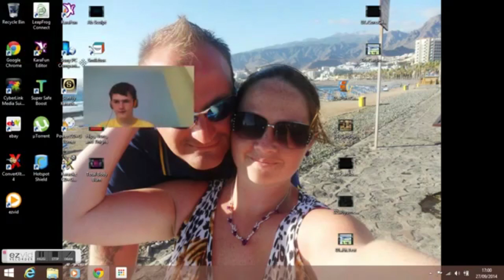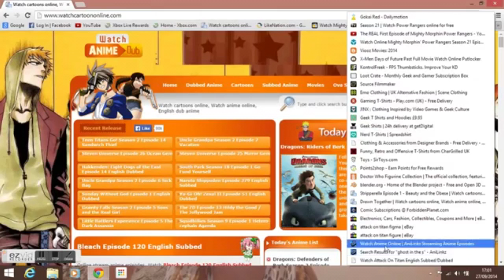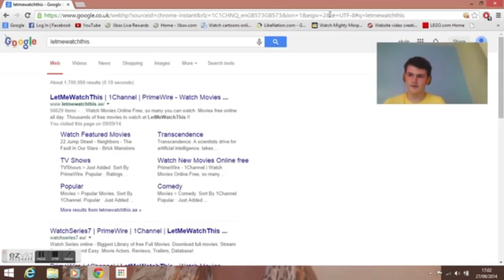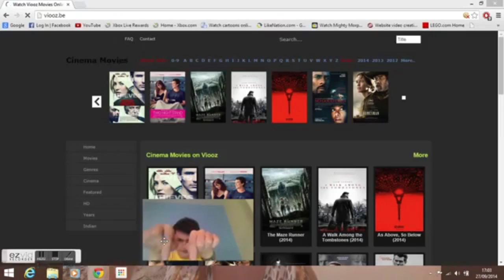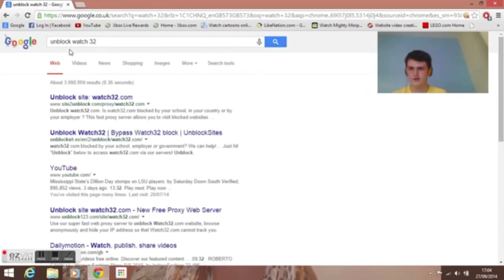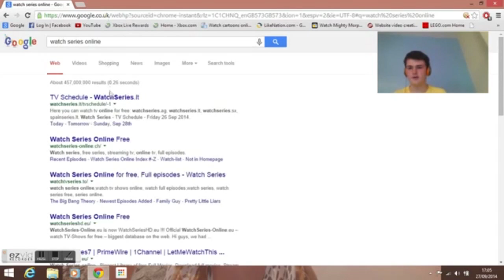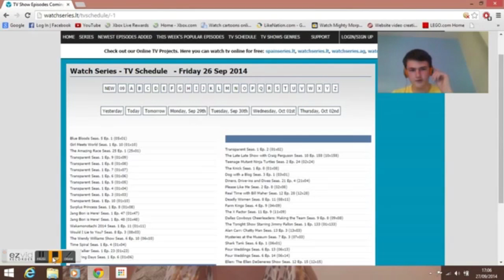1st video review